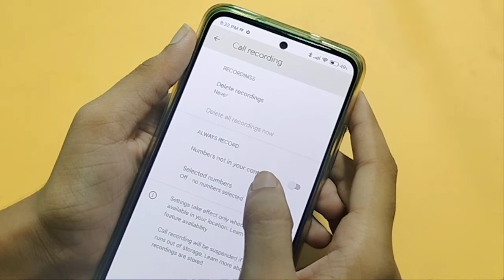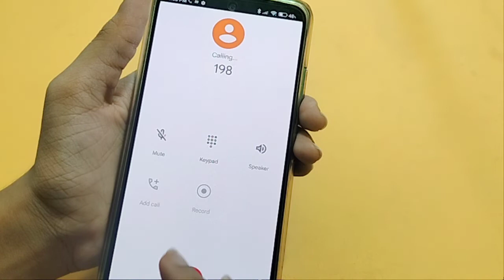Poco F4 5G call recording setting | How to enable call recording | automatic call recording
how to automatic call recording in Poco F4 5G
how to use call recording in Poco F4 5G
Poco F4 5G me call recording kaise kare
Poco F4 5G call recording
Poco F4 5G call recording sound off
call recording

Google search
Techno Puja Technopuja@Technopuja